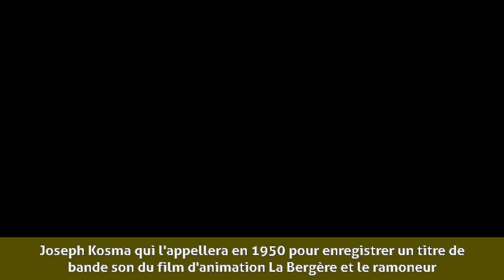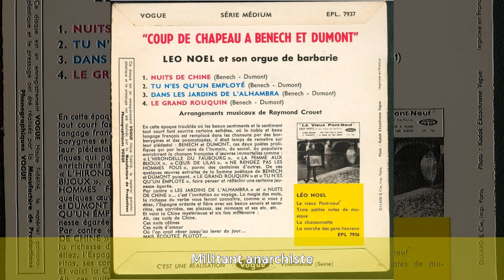Léo Noël - Biographie